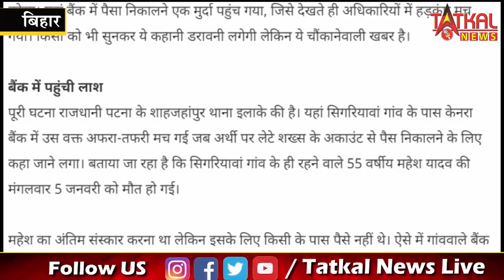बिहार और UP में हुई दिल देहलादेने वाली दो बड़ी वारदात || Bihar Breaking News || TatkalNewslive